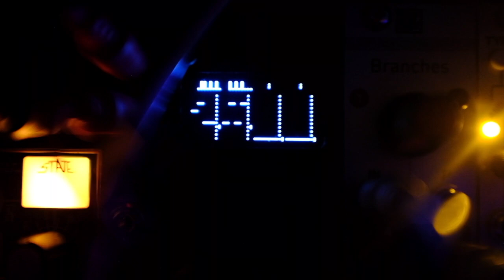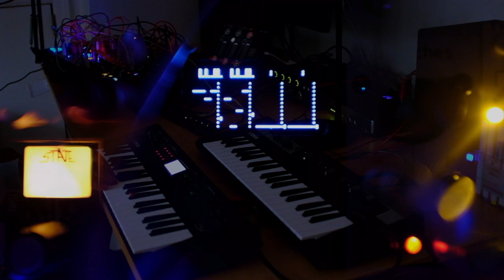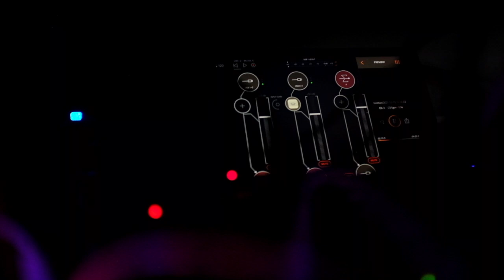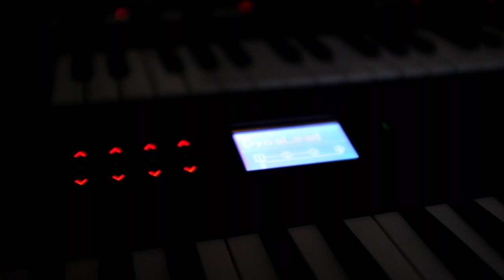Yamaha Reface DX and CP: It is not a Spike (with some screaming QMMG)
The OPZ is controlling the tempo and the refaceCP.
I add a clumsy melody on top using the refaceDX. The eurorack modular is contributing the bass and percussion. Still exploring the xaocdevices drezno now joined by jena adding some all new timbres to my system.

The makenoise qmmg is providing some barely controlled screaming somewhere in the middle.